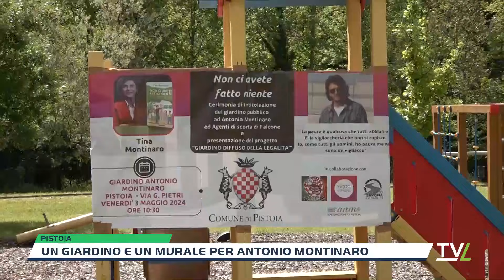Un giardino e un murale per Antonio Montinaro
Alla presenza di Tina Montinaro, è stato intitolato il giardino di Mattia a Candeglia (nella prima collina di Pistoia) al marito Antonio Montinaro e agli altri agenti della scorta del giudice Falcone Rocco Dicillo e Vito Schifani, uccisi nella strage di Capaci. La giornata è proseguita con l’inaugurazione di un murale dedicato ad Antonio Montinaro alla scuola primaria Rodari di Candeglia.